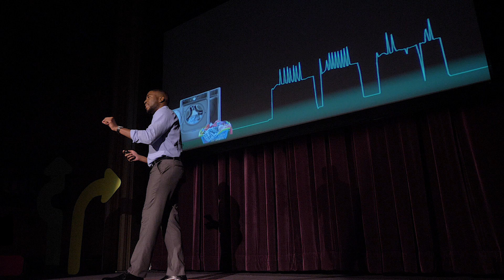Teaching dumb homes new tricks | Philip Odonkor | TEDxBuffalo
Listen as Philip explains the importance of making our homes think for themselves. With a background in artificial intelligence and building science, Philip Odonkor finds passion in building algorithms which turn our homes into intelligent, energy efficient spaces. Hailing from the warm shores of Accra, Ghana, Philip moved to Buffalo in 2008 and is currently pursuing his PhD in Mechanical Engineering at UB. When he isn’t busy recreating the movie Smart House, he devotes his time towards building diversity in STEM fields through the Buffalo-area Engineering Awareness for Minorities (BEAM) program. This talk was given at a TEDx event using the TED conference format but independently organized by a local community.